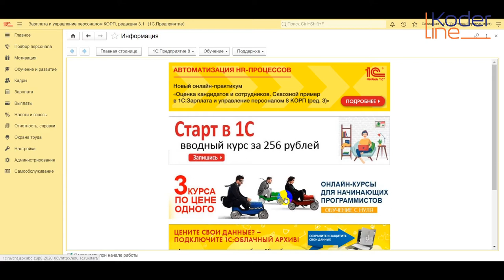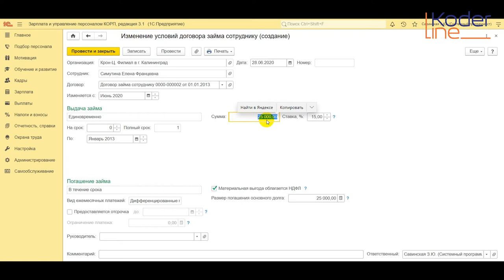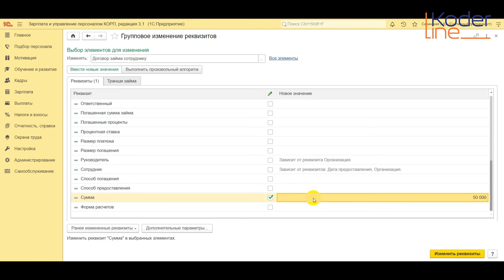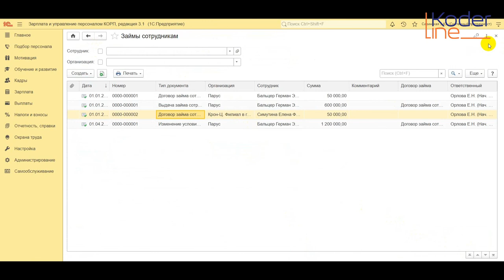Ролик «Как изменить сумму договора займа в 1С:ЗУП»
Компания «Кодерлайн» предлагает ознакомиться с роликом «Как изменить сумму договора займа в 1С:ЗУП»